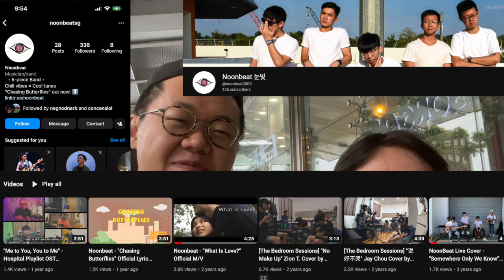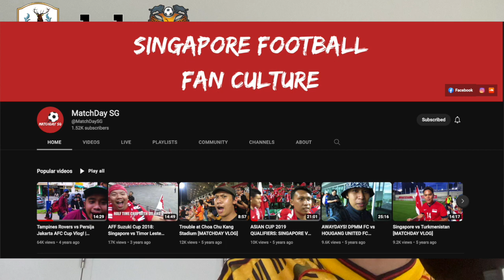SINGAPORE CUP FINALS 2022! HOUGANG UNITED VS TAMPINES ROVERS || The Goal Difference Matchday Vlog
The day has finally dawned upon us Singapore Football Fans! The finale of what has been a spectacular season worth of Singapore Premier League Football! It is the Singapore Cup Finals 2022 between Defending Champions Tampines Rovers FC vs Hougang United FC. Join Brandon and Joshua as they take you through a cracker of a game to end the 2022 Season on a high!

 Timestamps

0:00 Intro

1:05 Russell & Noonbeat(My Band!)

2:32 You’ve Been Warned.

3:23 We’re Late & Buzzing Atmosphere

5:09 First Round Of Interviews

8:10 Hougang Hools & Mini Giveaway

9:41 Tampines Equalises!

10:54 Second Round Of Interviews!

13:30 Half-Time Analysis

14:33 Meeting and Interviewing A Legend!

15:22 Familiar Faces From The Previous Vlog!!

16:08 Giveaway Time…

19:39 Second Half Commences & A Great Start For Tampines!

23:05 A Worldie & Banger Of A Goal!

24:22 Brandon Gets Caught & A Unique Combination

27:33 Game Has Slowed Down Considerably

28:59 KRAJČEK HAT TRICK

31:46 Money’s Worth!

33:02 The Game Thus Far

34:14 Preparation For The Game To End

34:38 Hougang Wins It!!

35:37 What A Game!

36:38 More Friends & Celebrations!

38:42 Brandon Mercury

39:05 Walking Out & Post-Match Reactions

42:11 Outro